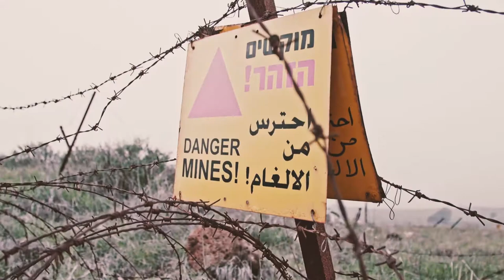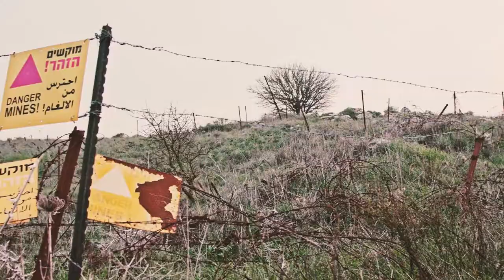Soldier - Homage to Fleurie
A great song by Fleurie, this is only an homage, edited using stock footage.